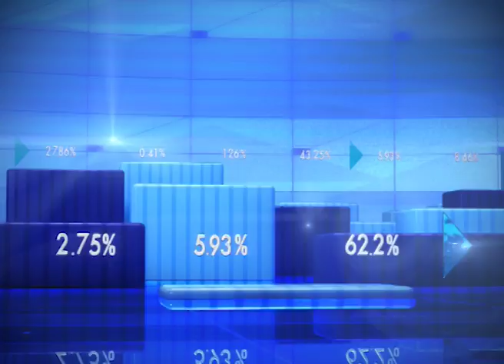Diwali gift: Special Rajdhani train to run between Delhi-Mumbai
The special Rajdhani train, to be introduced to the sector on October 16 from Hazrat Nizamuddin station in Delhi to the Bandra Terminus in Mumbai, will not only decrease travel time by two hours, but will cost passengers Rs 600-800 less than the two other Rajdhanis already on the route.